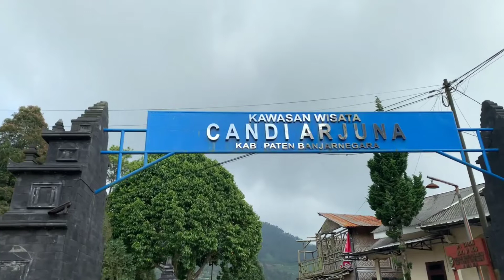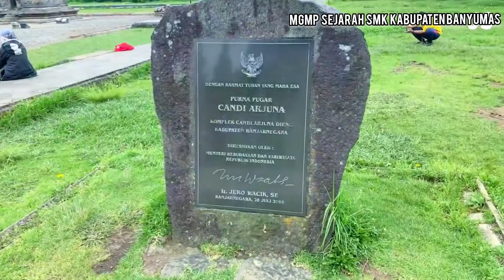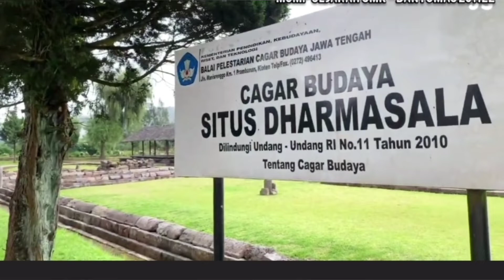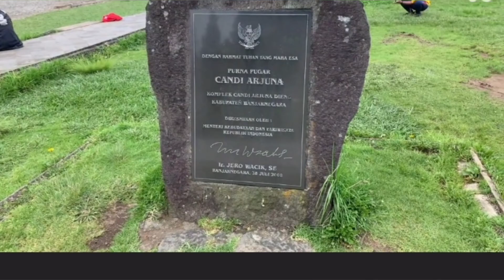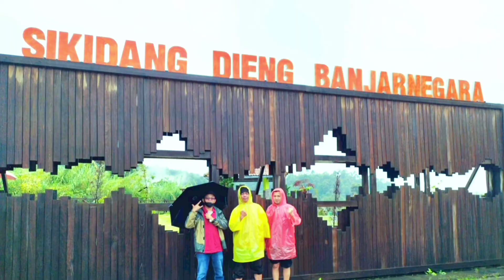Kunjungan Situs Sejarah Dieng 2022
Pada Hari Sabtu 26 November 2022,  MGMP Sejarah SMK Se- Kabupaten Banyumas Mengadakan Kunjungan Situs Sejarah Dieng 2022.

Adapun Obyek Yang di Kunjungi Yaitu Komplek Candi Arjuna dan Kawah Sikidang Dieng. Alhamdulillah Acara Berjalan Aman, Tertib dan Lancar

MGMP Sejarah mempunyai tujuan tidak lain untuk menumbuhkan gairah guru untuk meningkatkan kemampuan dan ketrampilan dalam mempersiapkan, melaksanakan, dan mengevaluasi program kegiatan belajar mengajar dalam rangka meningkatkan sikap percaya diri sebagai guru.